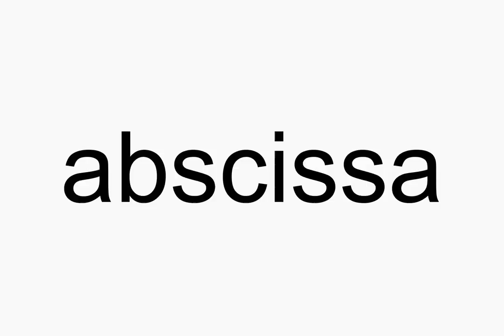How to pronounce abscissa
abscissa American English pronunciation. How to pronounce abscissa correctly. How to say abscissa in proper American English.